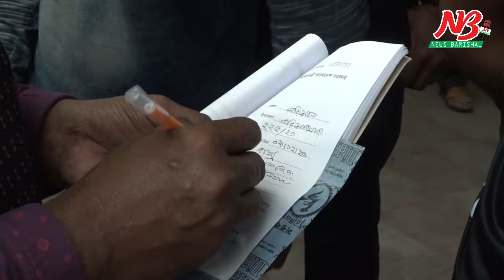‘নো মাস্ক নো সার্ভিস’ ২৭ ব্যক্তি ও ৬ প্রতিষ্ঠানে জরিমানা Mobile Court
‘নো মাস্ক নো সার্ভিস’ নিয়ম কার্যকর করতে বরিশালে ২টি ভ্রাম্যমান আদালত পরিচালনা করেছে জেলা প্রশাসন। জেলা প্রশাসনের নির্বাহী ম্যাজিস্ট্রেট মো. আলী সুজা ও রোমানা আফরোজের নেতৃত্বে বুধবার (০৯ ডিসেম্বর) সকাল থেকে দুপুর পর্যন্ত নগরীর বিভিন্ন এলাকায় এই অভিযান পরিচালিত হয়। এ সময় ২৭জন মাস্কবিহীন ব্যক্তি এবং ৬ প্রতিষ্ঠান থেকে ১৬ হাজার ৩শ’ টাকা জরিমানা আদায় করেন পৃথক ভ্রাম্যমান আদালত।

নির্বাহী ম্যাজিস্ট্রেট মো. আলী সুজার ভ্রাম্যমান আদালত নগরীর সদর রোড, জেলখানা মোড়, হাসপাতাল রোড ও নতুন বাজার এলাকায় অভিযান চালিয়ে মাস্কবিহীন ১৭জন ব্যক্তি ও ৬টি প্রতিষ্ঠান থেকে ৬ হাজার ৬শ’ টাকা জরিমানা আদায় করেন।

অপরদিকে রোমানা আফরোজের ভ্রাম্যমান আদালত নগরীর বেলতলা, ভাটিখানা, স্বরোড ও পোর্ট রোড এলাকায় অভিযান চালিয়ে মাস্কবিহীন ১০জন ব্যক্তিকে ৯ হাজার ৭শ’ টাকা জরিমানা করেন।

অভিযান চলাকালে ভ্রাম্যমান আদালত আর্থিক দন্ডপ্রাপ্ত মাস্কবিহীন ব্যক্তিদের মাঝে মাস্ক বিতরন এবং করোনা সংক্রামন থেকে বাঁচতে সকলকে সচেতন করেন।

জনস্বার্থে এই অভিযান চলবে বলে জানিয়েছেন নির্বাহী ম্যাজিস্ট্রেট মো. আলী সুজা এবং রোমানা আফরোজ। ##